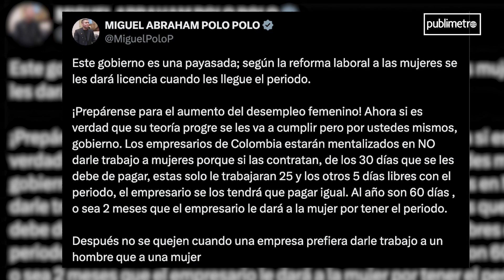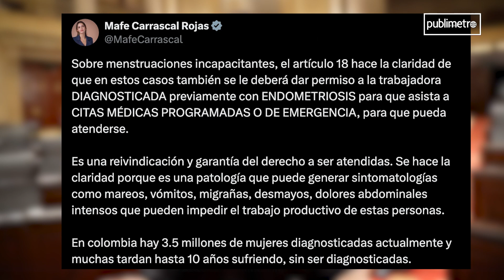Mujeres con afecciones ligadas a la menstruación serán incapacitadas por la nueva reforma laboral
En la Cámara de Representantes se sigue discutiendo la reforma laboral, aunque ya cuenta con una gran aprobación, el artículo 18 generó controversia entre los congresistas, ya que se trata sobre las licencias e incapacidades para mujeres y hombres.

Sin embargo los sectores de oposición criticaron que el proyecto busque dar licencias a la mujeres que tengan el periodo y que sufran de endometriosis. l Representante a la Cámara por el partido Centro Democrático, Miguel Polo Polo, se refirió a uno de los puntos más llamativos del proyecto y sus palabras causaron polémica.

“Al trabajador y trabajadora las licencias necesarias para casos puntuales. Por ejemplo, en casos de diagnósticos menstruales incapacitantes o para atender citas médicas o judiciales relacionadas con violencias basadas en género”, se lee en un apartado del artículo 18. Polo Polo criticó la propuesta asegurando que traerá desempleo femenino.